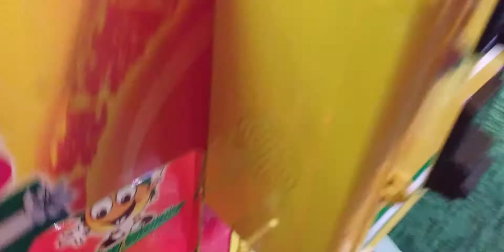Toy Soldier Claw Machine@Gophers Grill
this evening I head to my local Gophers Grill and I play the Toy Soldier Claw Machine that plays a old song and I hit payout